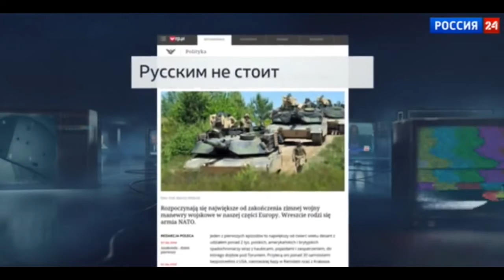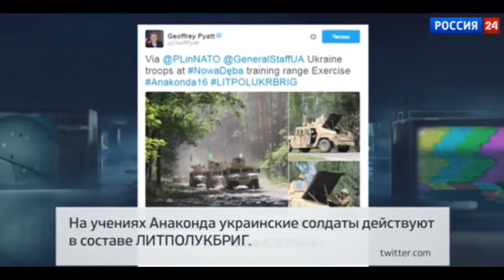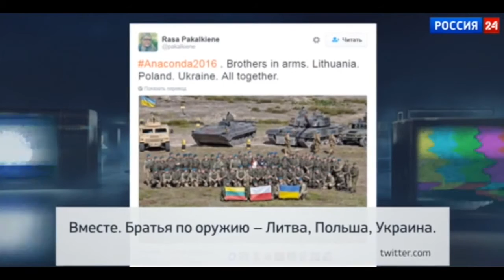«АгитПроп» 11 06 2016."Петля анаконды"